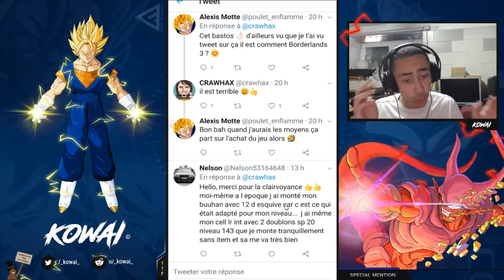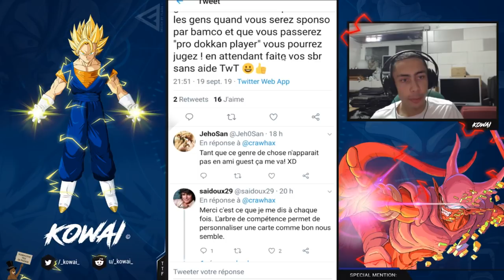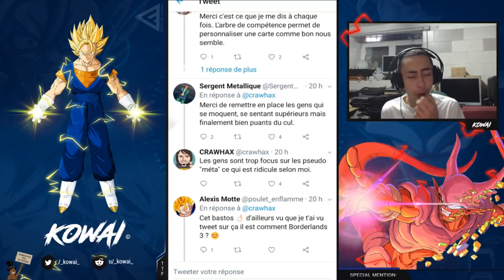DOKKAN BATTLE - Dokcast #1 : le backseat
Le "Dokcast" est un nouveau format sur la chaîne où j'aborderai à la manière d'un podcast des sujets autour de Dokkan Battle qui ont essentiellement trait à la communauté. Dans ce premier Dokcast, on abordera la question du backseat.